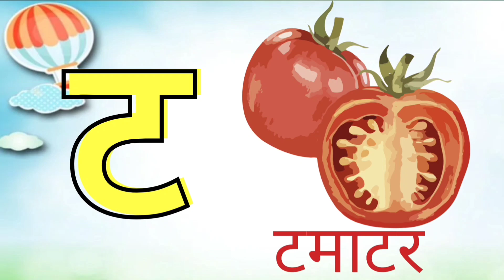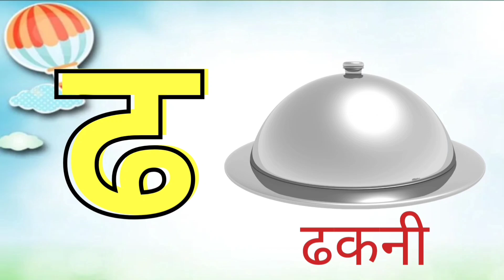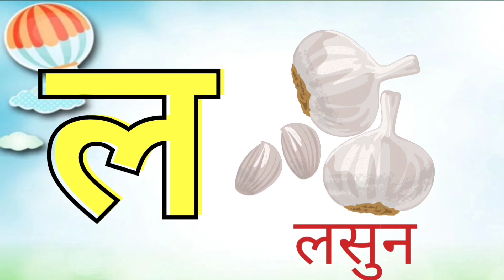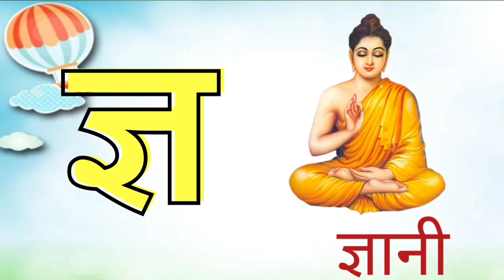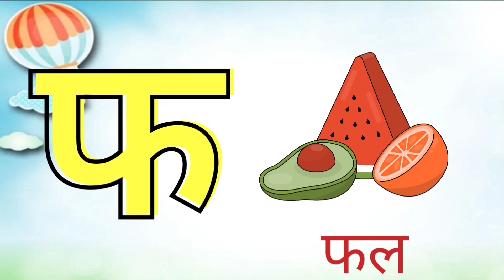क बाट कमल ख बाट खरायो, ka kha ga gha for kids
Ka kha ga gha for kids..